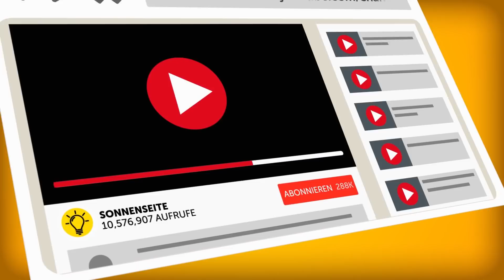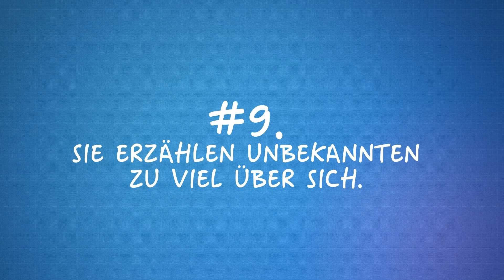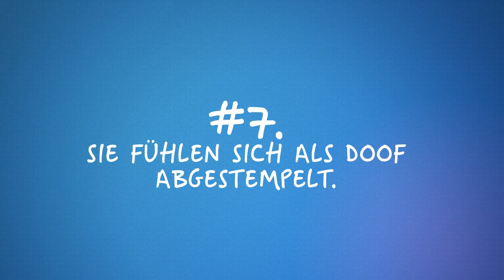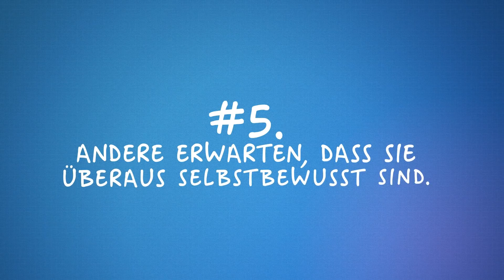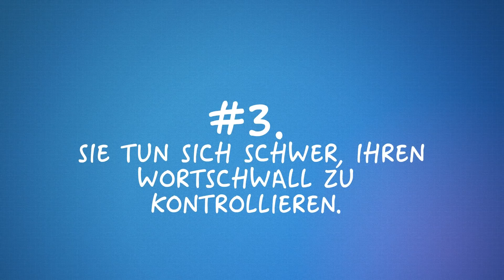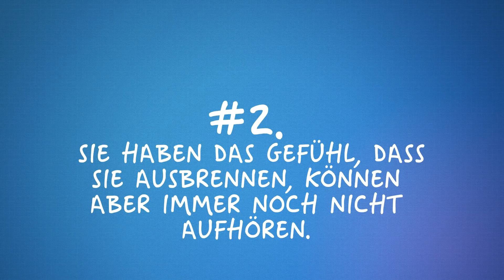10 Probleme, die jedem Extrovertierten bekannt vorkommen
Es gibt zwei Arten von Menschen auf der Welt: Extrovertierte und Introvertierte. Letztere erhalten online viel Aufmerksamkeit und kommen oft in Witzen und Memes vor. Von Extrovertierten wird im Gegenteil angenommen, dass sie überhaupt keine Probleme haben. Aber das Leben ist für sie auch nicht einfach. Und wenn du ein Extrovertierter bist, wirst du dich in diesem Video sicher wiederfinden. Bleibt stark! Du bist nicht allein auf dieser Reise!
ZEITMARKEN:
Sie sehnen sich nach der Gesellschaft anderer. 1:09
Sie erzählen Unbekannten zu viel über sich. 2:18
Sie haben den Ruf, "zu hilfsbedürftig" zu sein. 3:30
Sie fühlen sich als doof abgestempelt.4:28
Sie überreagieren in vielen Situationen. 5:18
Andere erwarten, dass sie überaus selbstbewusst sind. 6:02
Es scheint, als würden sie ständig flirten. 6:48
Sie tun sich schwer, ihren Wortschwall zu kontrollieren. 7:25
Sie haben das Gefühl, dass sie ausbrennen, können aber immer noch nicht aufhören. 8:03
Extrovertierte dürfen nicht traurig sein. 8:47

ZUSAMMENFASSUNG:
- Extrovertierte haben Momente, in denen sie allein sind (man kann diese nicht ganz vermeiden), aber sie erkennen schnell, dass sie rausgehen und unter Menschen sein müssen, um ihre Angst vor dem Alleinsein zu überwinden.
- Während es eher harmlos ist, Unbekannten, die man wahrscheinlich nie wieder sehen wird, zu viel zu verraten, kann es jedoch zu Ärger führen, wenn man dem Kollegen zu viel erzählt. Besonders wenn du etwas nicht so Nettes über deinen Chef sagst.
- Sie fühlen sich extrem traurig, wenn niemand bereit ist, ihre Euphorie mit ihnen zu teilen. Noch schlimmer ist es, wenn Pläne zum Ausgehen gestrichen werden. Sie sind dann wirklich verärgert und finden, dass eine Nacht verschwendet wird, wenn man niemanden trifft und sich nicht unterhalten kann.
- Extrovertierte gelten als laute Partytiger, die sich selten mit einem Buch hinsetzen. Ja, sie lieben es, zu feiern und haben keine Angst, ihre Emotionen auszudrücken und in der Öffentlichkeit laut zu lachen, aber deswegen sind Extrovertierte nicht dümmer.
- So wie Extrovertierte ihren Wunsch, mit anderen zu sprechen, nicht wirklich kontrollieren können, tun sie sich auch schwer, ihre Emotionen zu beherrschen. Dinge, die für andere völlig gewöhnlich sind, könnte sie ganz aufgeregt machen.
- Sei es der Geburtstag deiner Großmutter, die Hochzeit deines Cousins oder der Ruhestand deines Chefs, die Leute werden immer erwarten, dass du eine Rede halten oder alle anderen unterhalten wirst, weil du ein Extrovertierter bist und "schüchtern" nicht einmal in deinem Wortschatz enthalten ist.
- Es ist keine große Sache für einen Extrovertierten, so gut wie jeden anzusprechen und ein Gespräch mit ihm zu beginnen. Aber hier endet es für sie oft.
- Bei so vielen Emotionen, die in ihnen aufkommen, gehen Extrovertierte selten in sich und denken nach, bevor sie sprechen. Sie beginnen laut und selbstsicher einen Satz, von dem sie keine Ahnung haben, wie sie ihn beenden sollen.
- So sozial orientiert sie auch sind, Extrovertierte sind immer noch Menschen, die in der Gesellschaft anderer müde werden können. Dennoch werden sie es sich selbst nicht eingestehen und ein uninteressantes Gespräch über sich ergehen lassen oder auf einer langweiligen Party leiden.
- Extrovertiert zu sein ist nicht nur ein psychologischer Typus - es ist ein Vollzeit-Sozialjob mit bestimmten Verpflichtungen. Die erste und wichtigste Aufgabe ist es, strahlend zu lächeln und andere zum Lachen zu bringen. Wenn du keine Lust hast, das zu tun, sind die Leute entsetzt darüber.